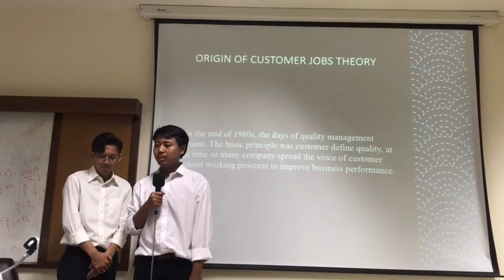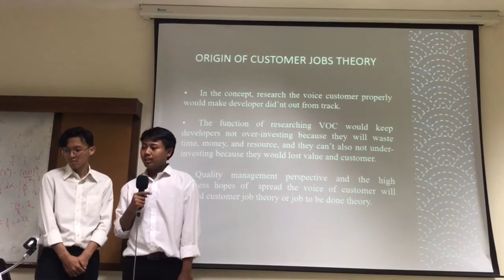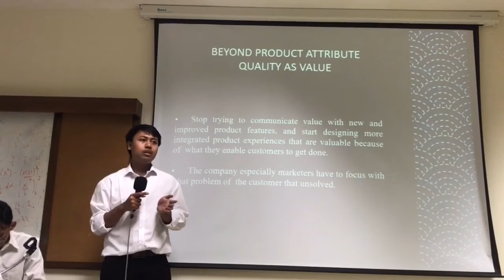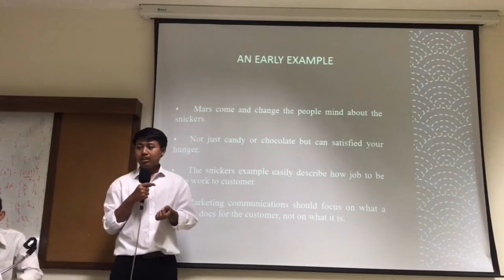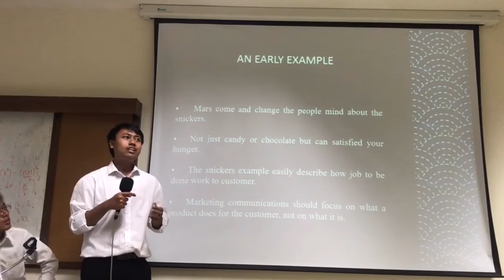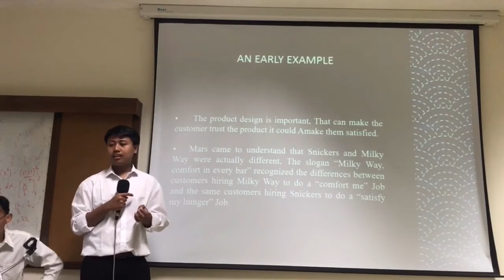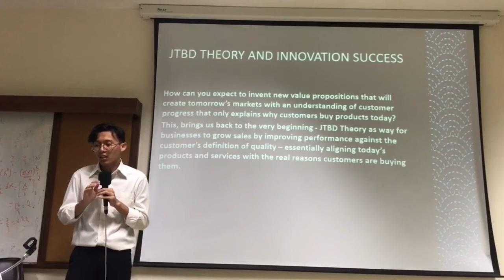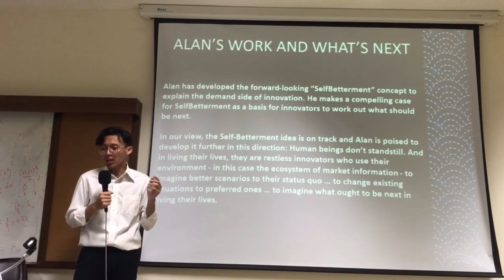Service Marketing (When Coffe & Kale Compete) Chapter Foreword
Student Exchange From indonesia